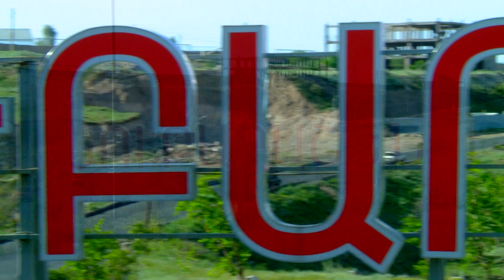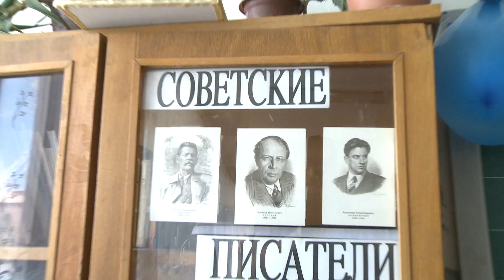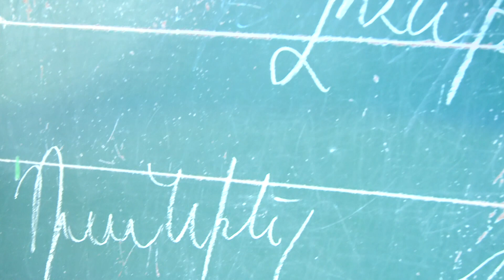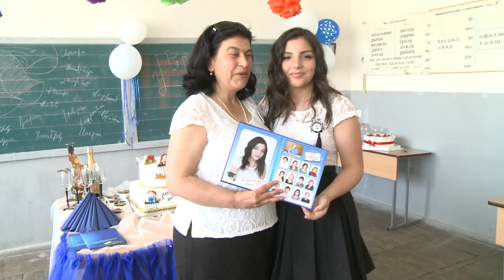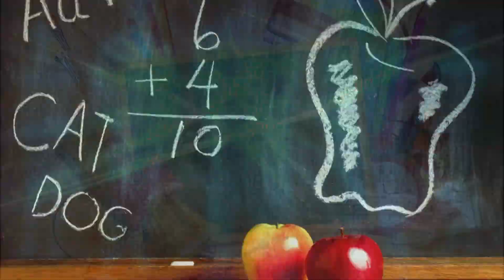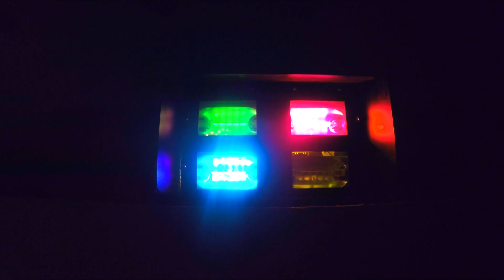NUBARASHEN VERJIN ZANG 2017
Վերջին զանգ 2017 -Ֆիլմ, Verjin zang 2017- Film  Verjin zang@ Nubarashenum 2017 Verjin zang -2017 Վերջին զանգ-2017թ, Последний звонок!!!Nubarashen Verjin zang-FULL HD
                     MSM VIDEO & PHOTO STUDIO